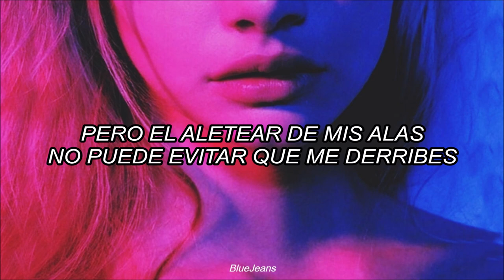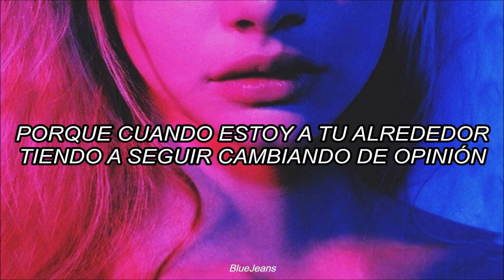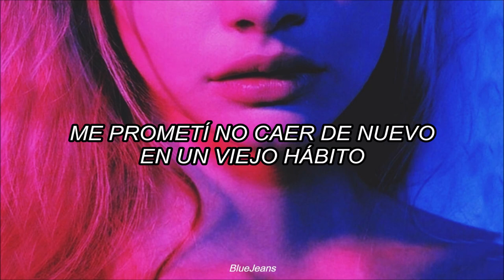Love Is a Bitch - Two Feet [Traducida al español]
✧ Si alguien quiere una traducción déjeme un comentario con el nombre de la canción y el artista que la interpreta y con gusto la traduciré✧